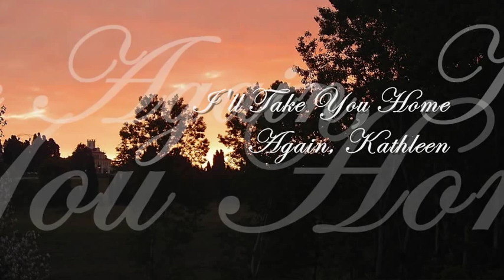John McDermott - I'll Take You Home Again, Kathleen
Photo: Manor in the Sunrise

- Lyrics -
I'll take you home again, Kathleen
Across the ocean wild and wide
To where your heart has ever been
Since first you were my bonnie bride
The roses all have left your cheek
I've watched them fade away and die
Your voice is sad when e'er you speak
And tears bedim your loving eyes

And I will take you back, Kathleen
To where your heart will feel no pain
And when the fields are fresh and green
I'II take you to your home Kathleen

To that dear home beyond the sea
My Kathleen shall again return
And when thy old friends welcome thee
Thy loving heart will cease to yearn
Where laughs the little silver stream
Beside your mother's humble cot
And brightest rays of sunshine gleam
There all your grief will be forgot

I will take you to your home Kathleen